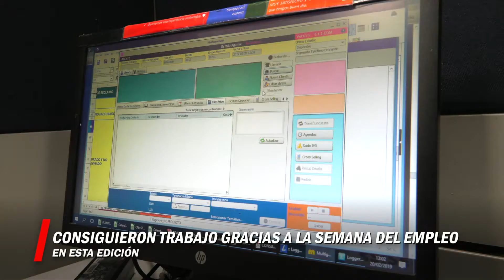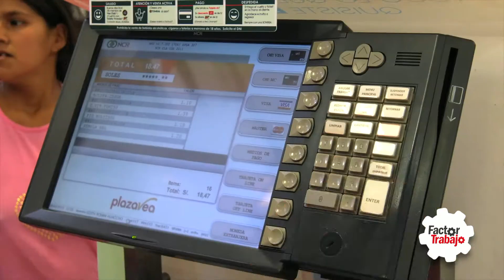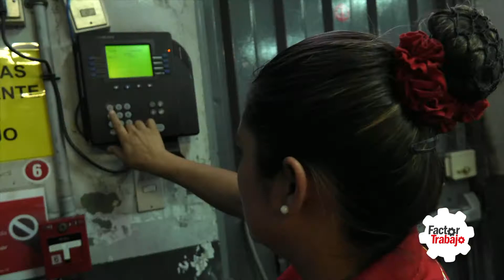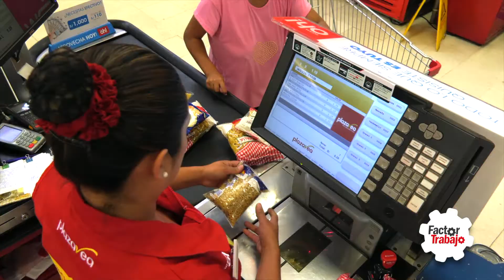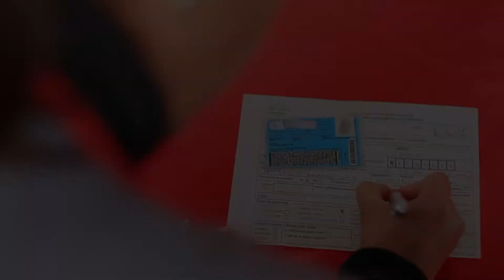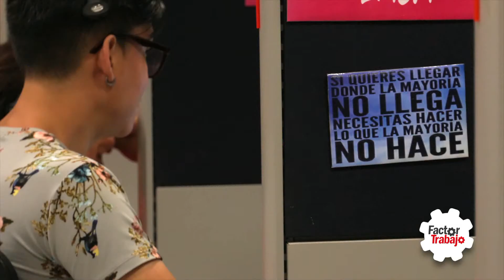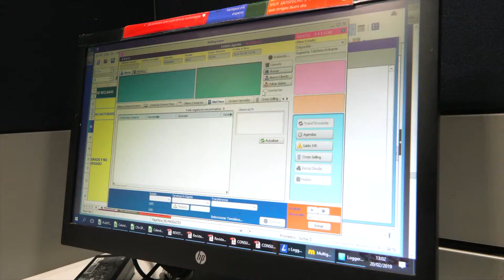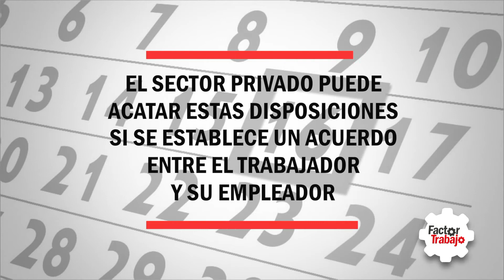Programa Factor Trabajo (14.04.19)